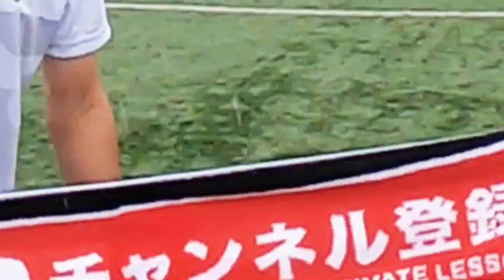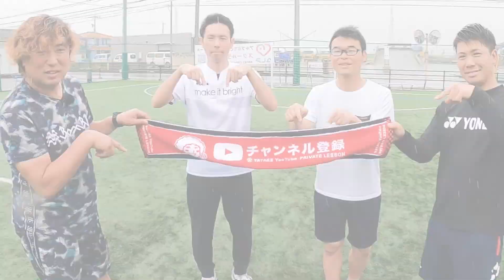相手FWが味方より足が速かったときの対応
谷田部の2024夏合宿
2023年8月　夏合宿　参加者募集中
無料で谷田部からメッセージを受け取る

ブログでは書けない話【メールマガジン】

谷田部の直接の個人レッスンの場合は

ゲーム形式のスクールとチーム活動は

谷田部のグループレッスン（アカデミー）の場合は

でグループレッスンの場合は年間カリキュラムが決まっております。

　割引率：20％OFF

撮影協力：
世田谷リフォーム.tokyo 【無回転】強いキックの基本　インステップキック蹴り方見本正面フォーム（後ろからのボール軌道付き）スローモーション付き
一人一人に合わせた細かな指導を行っています。
【実際に個人レッスンを受けるには】

出演者：サッカー家庭教師代表谷田部真之助

サッカー個人レッスンの元祖！16年の経験を届ける
サッカー家庭教師

この動画で取り上げて欲しい内容も募集しています。

件名：サッカー家庭教師youtube要望
までご質問ご要望ください。 相手FWが味方より足が速かったときの対応

　割引率：20％OFF